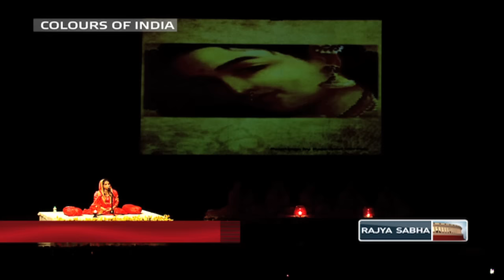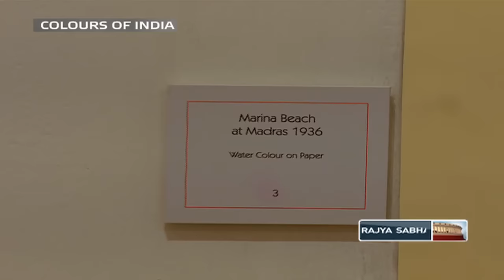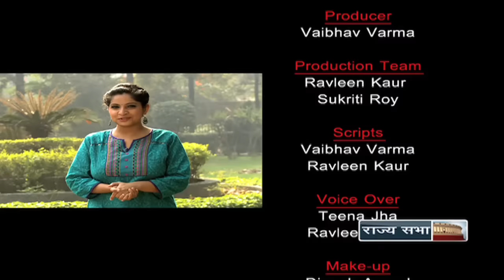Colours of India - Episode 182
Colours of India – RSTV’s weekly cultural diary brings you up close with what’s latest in the Indian cultural scenario.